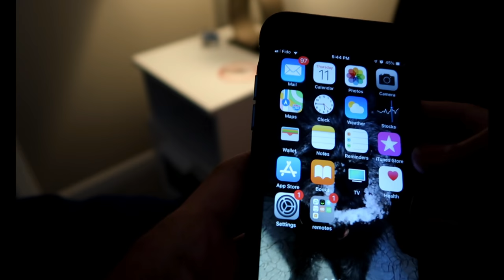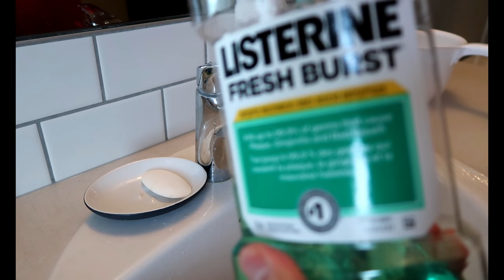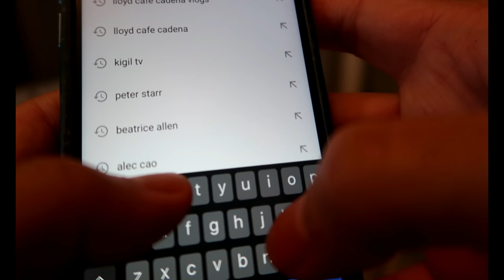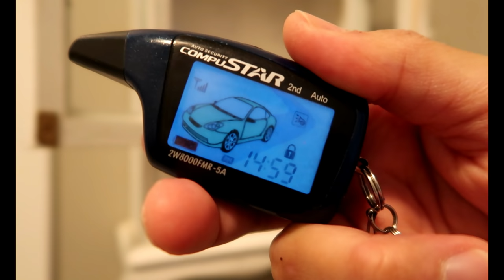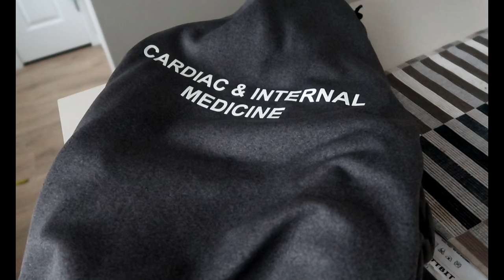MORNING ROUTINE/NURSE/CALGARY, CANADA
MARAMING SALAMAT K Squads for watching!